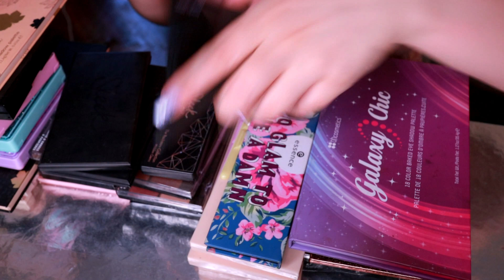KOLEKCIJA SMINKE - DROGERIJSKE PALETE SENKI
*FAQ:
~KAMERA: NIKON D5200
~OBJEKTIV: NIKKOR 50mm 1,4G
~MIKROFON: RODE VIDEOMIC GO